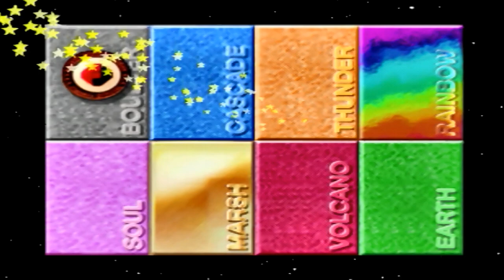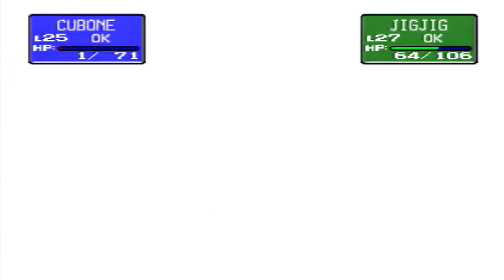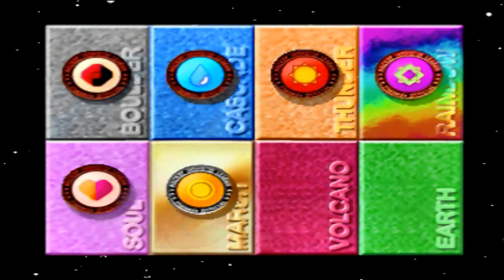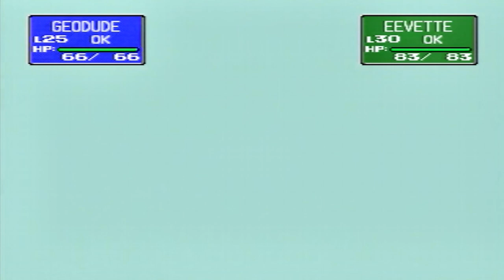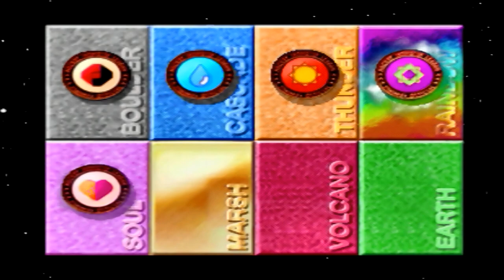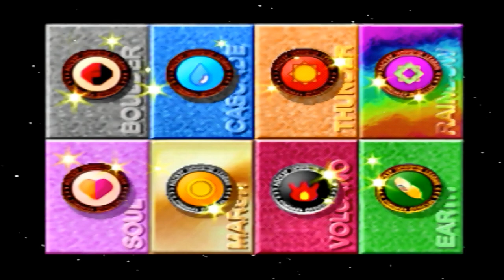Pokemon Stadium 1 Rental Run Petit Cup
Well, I hope you guys are having a good December before the chirstmas hoilday gets here. Anyways, in this run of Pokemon Stadium 1 Rental Run this time it is the Petit Cup and this one was hard one to do. SO for this cup this is a longplay a hour worth of Pokemon Stadium 1 this will be fun.